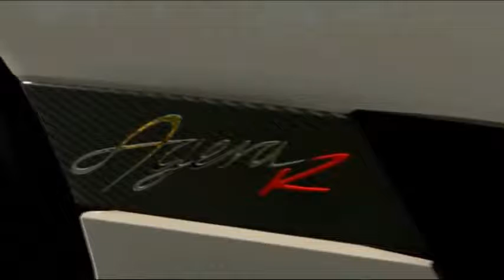Drive Club - Gameplay Trailer (PS4)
An Evolution Studios representative shows off Drive Club for the Playstation 4 at Playstation 2013 event.